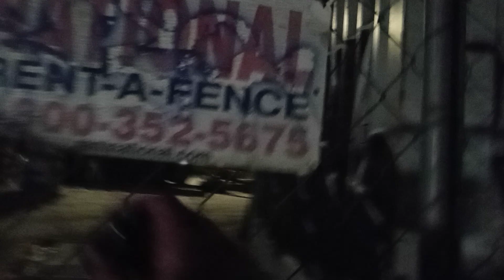yall are nuts!! we're getting real close!!